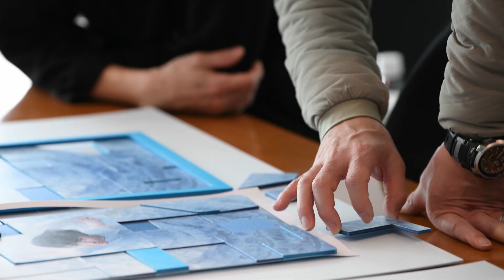展覧会『グラフィックトライアル2023 -Feel-』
印刷博物館P&Pギャラリー 企画展『グラフィックトライアル2023 -Feel-』～グラフィック
の可能性を印刷で探るポスター展～を 2022年4月22日（土）から、印刷博物館P&Pギャラ
リー（東京・文京区）で開催します。
「グラフィックトライアル」とは、クリエイターと凸版印刷が協力して新しい印刷表現を探る企画展です。色数、用紙、インキ等に制限をつけず、オフセット印刷に加えてインクジェットやスクリーン印刷などの印刷方法だけに留まらず、新しい技術や素材、紙の原料まで、多様な世界に目を向けながら印刷表現を追求しています。17回目を迎える今回のテーマは「Feel」です。先行き不透明な時代であっても、そこに生きる私たちはより健やかに前向きでありたい、「Wellbeing」であり続けたいと願います。ポスター制作を通じて、心に響き、想いをつなぎ、幸せの一片を届けられる「Feel」を探求しました。展覧会では、クリエイターの独創的なアイデアと印刷技術を組み合わせて完成させたポスターと、制作過程での数々のトライアルをご紹介します。ぜひ会場で進化し続ける印刷表現の世界をご覧いただき、新たな魅力を発見してください。